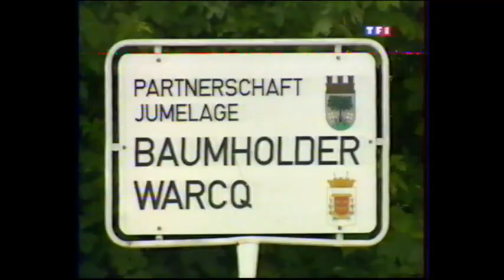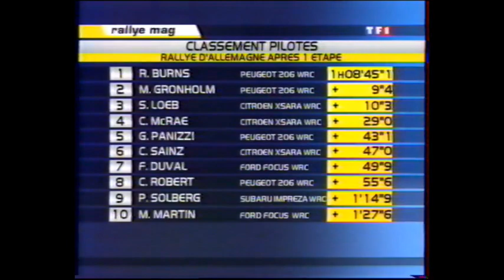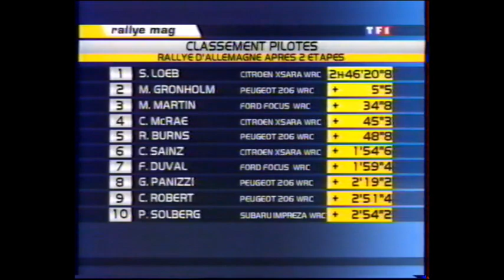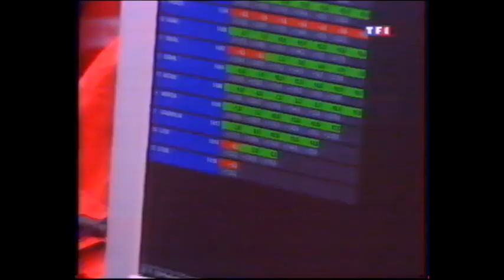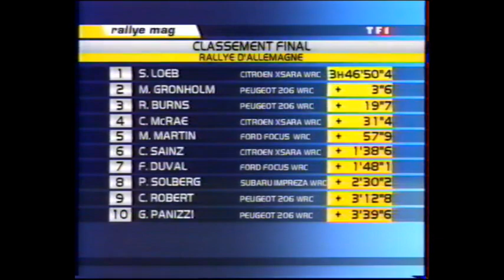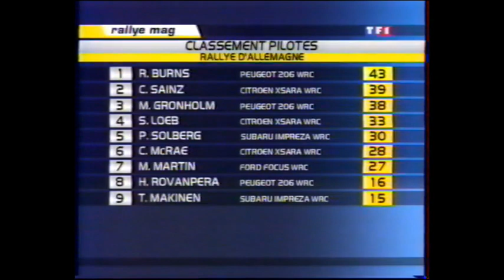rallye d'allemagne 2003